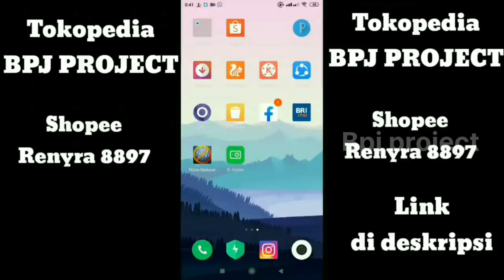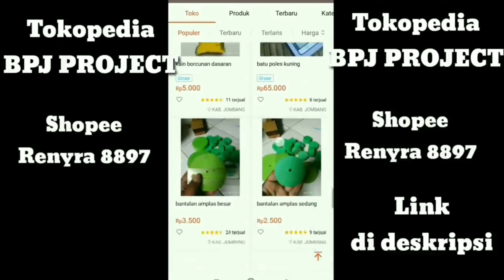KAIN POLES DETAILING 2024!!!